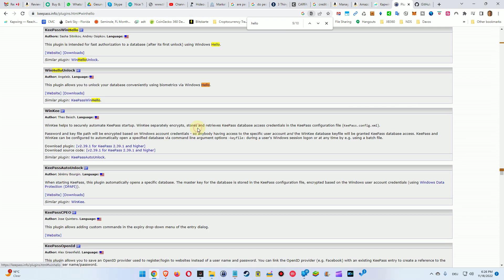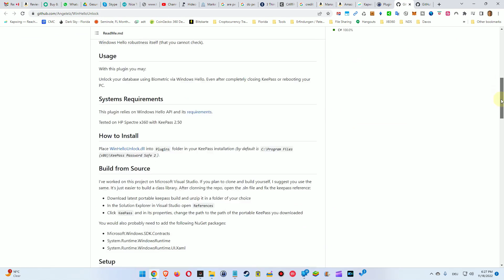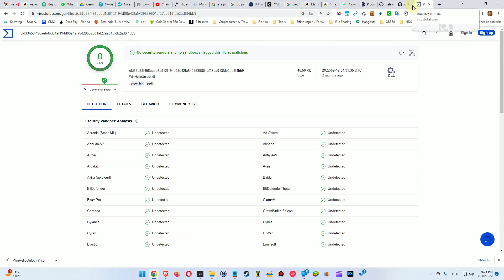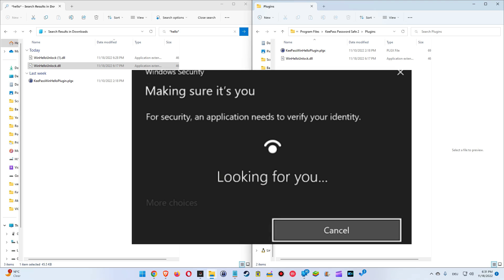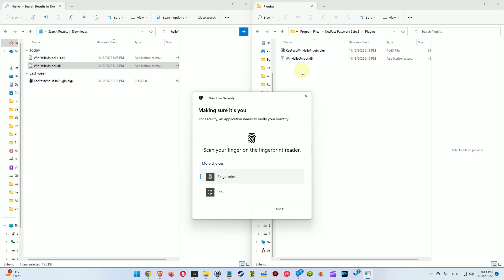How to Unlock KeePass With A Fingerprint Reader?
How to Unlock KeePass With A Fingerprint Reader? Because usually we are using long and difficult passwords especially on KeePass we sometimes spend a lot of time entering our KeePass passwords and if we have to do that multiple times per day it can get quite exhausting. So prevent this, we can se a fingerprint reader and a plugin, but how to do that? Watch and see!

Here's the website for the plug I've been using for this video (and still using it myself .)

If I've been able to help and you're happy ♡ - you can now also make me happy ♡ by using the "Super Thanks" button right underneath the video to send me some "coffee money" to help me to fill up my empty batteries for more (hopefully) helpful videos. Thanks a lot and have a blessed day! ♡